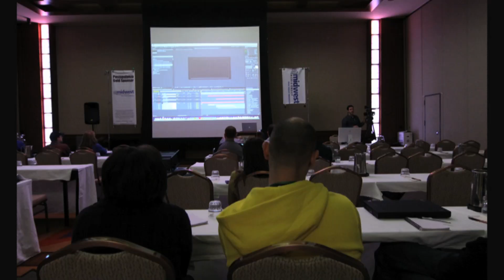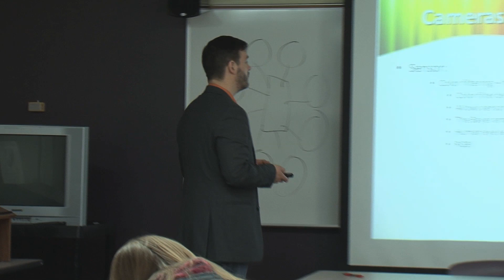Bulldog Story: Joshua Pardon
In this edition of Bulldog Story, we turn the focus on Joshua Pardon, a professor of Television and Digital Media Production at Ferris State University.